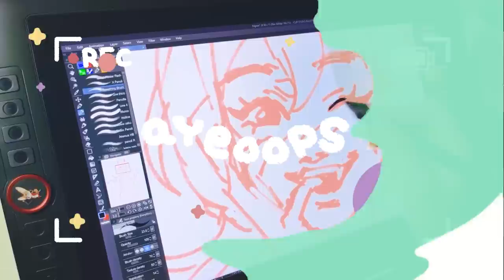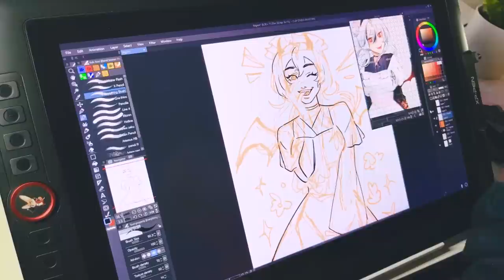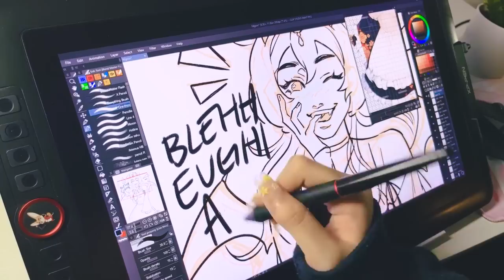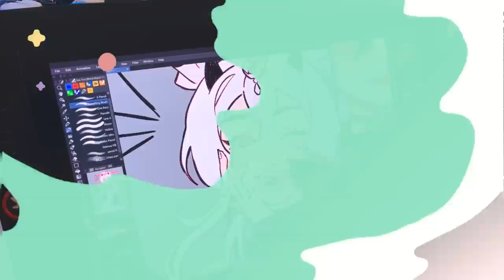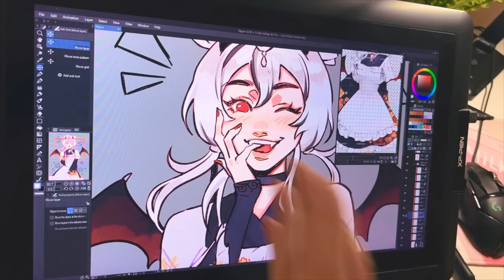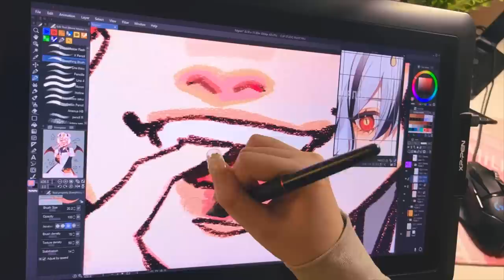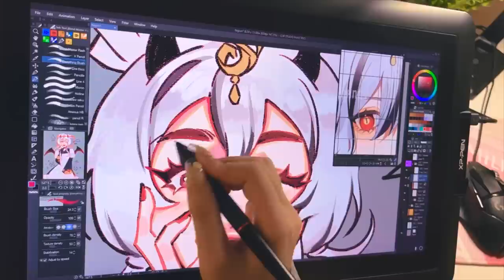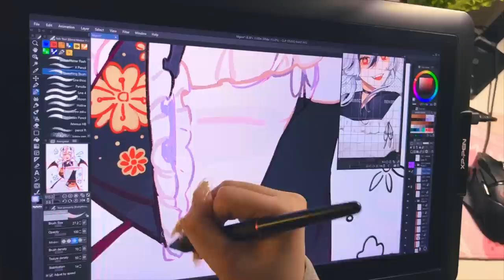draw with me! ♡ CLIP STUDIO PAINT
just another draw with me vid where i babble about whatever nonsense i want :)

☆  TIMESTAMPS
00:00  → lining
7:39  → birthday dinner
10:34  → coloring